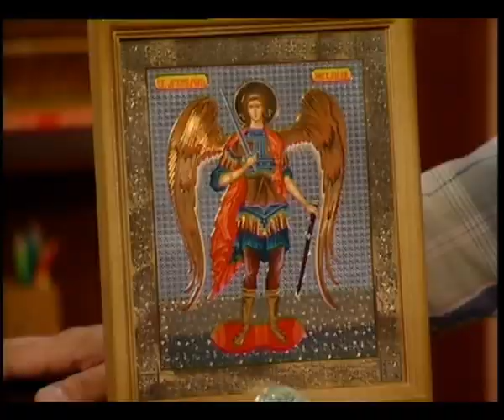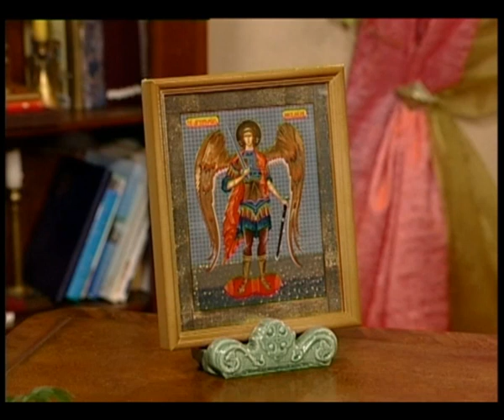Рассказы о Святых. Собор Архангела Михаила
Собор Архангела Михаила